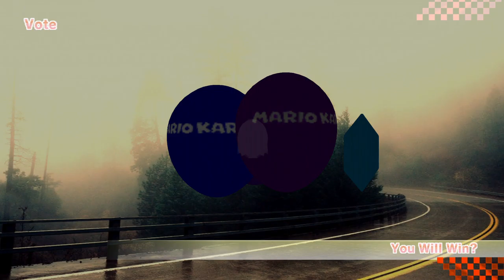Neptune777 FMEH BATTLE Online 2021 03 09 2